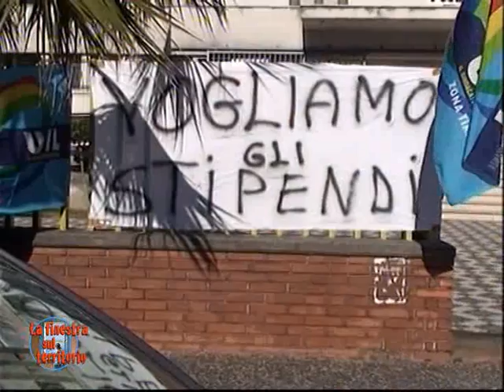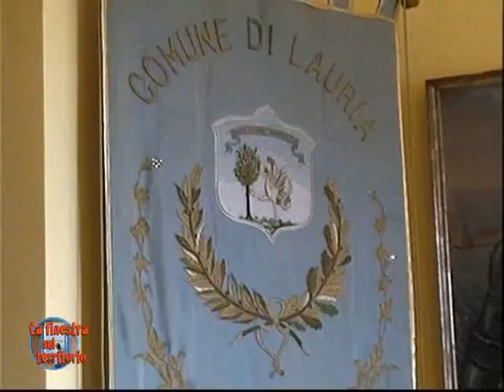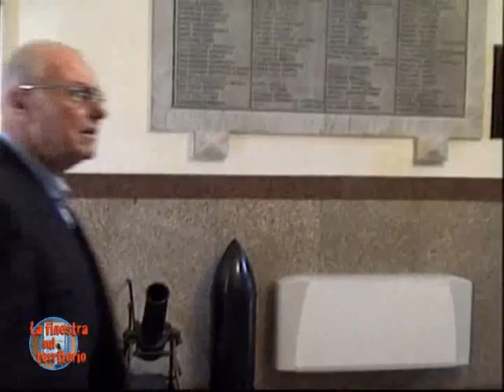La Finestra 49 01